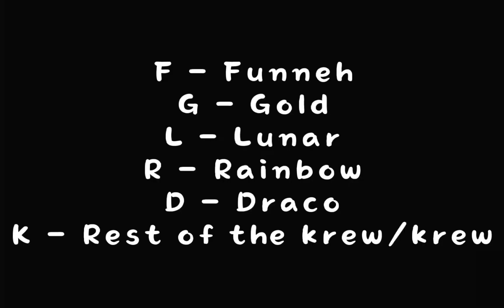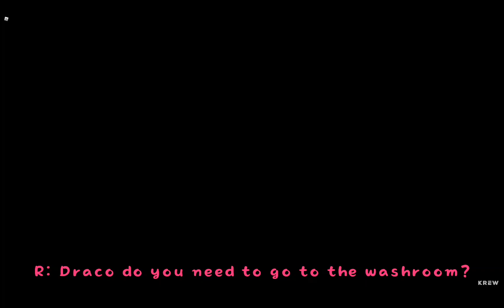krew being 🤩chaotic and scared🤩 in JUDY ((pt. 1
THANK YOU FOR BLOWING UP MY OTHER VIDEO YA'LL 😭😭, I decided to have two parts of it because this one took too long to edit ☠ it took me almost A MONTH since I'm not used to editing daily, I apologise for that